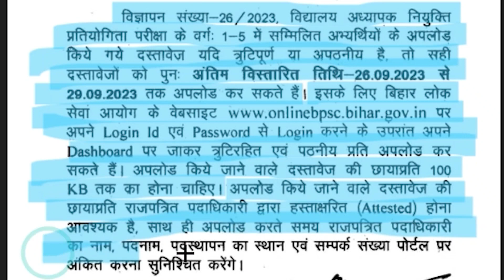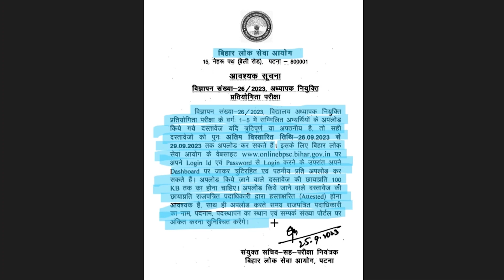बिहार शिक्षक बहाली -Latest update bihar । bihar teacher bharti today latest news & update । VIRRAT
बिहार शिक्षक भर्ती Expected cut off & safe score । Bihar teacher exam strategy । Bihar teacher vacancy ।BPSC Teacher exam । बिहार शिक्षक भर्ती 2023 पास करने का तरीका। Bihar teacher exam strategy । Bihar teacher Guess set । बिहार शिक्षक भर्ती 2023। How to Reduce Negative Mark's in exam । Bihar teacher Tips & Tricks । बिहार शिक्षक भर्ती 2023। Bihar 7th phase teacher vacancy । bihar teacher breaking news। BPSC। बिहार शिक्षक भर्ती 2023 BREAKING NEWS । शिक्षक भर्ती नियमावली। bihar teacher vacancy।

In today's class we have discussed Bpsc शिक्षक बहाली। Bpsc शिक्षक बहाली। Bpsc teacher live classes। बिहार SUPERTET 2023। teacher vacancy in Bihar । bpsc, bihar 7th phase 2023। bihar SPECIAL+GK& CURRENT AFFAIRS । PRT । part - 01 । बिहार शिक्षक भर्ती 2023